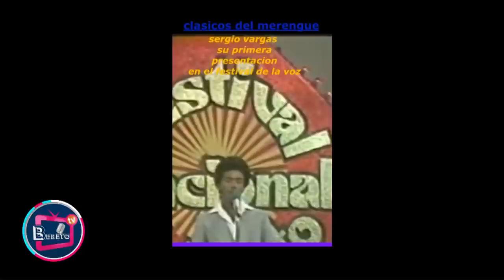SERGIO VARGAS EN CONCIERTO BEBETO TV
CANAL 14 CATORCETV
LUNES-VIERNES 12PM-3PM